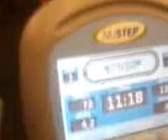BRIANS WORK OUT Jun18 0001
BRIANS  WORK  OUT  Jun18_0001.3gp